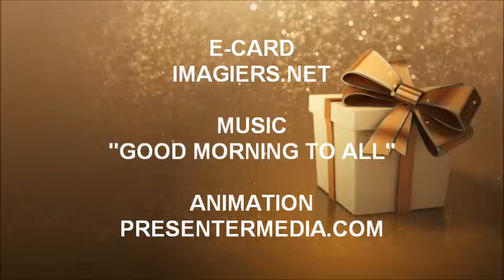HAPPY BIRTHDAY しずか !!!